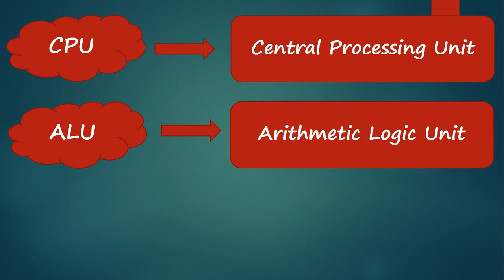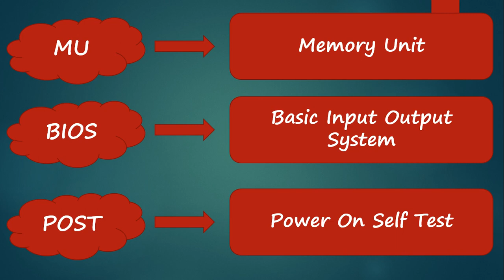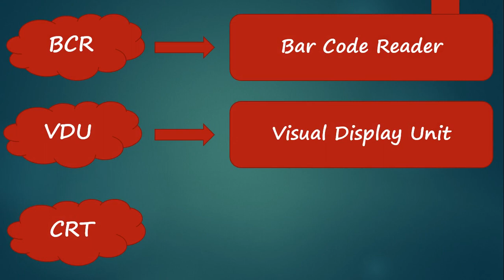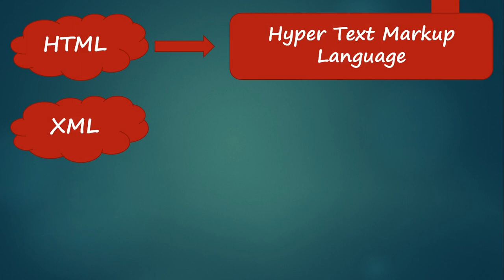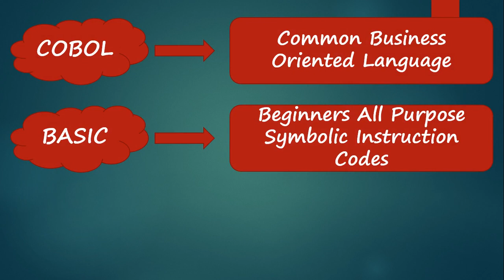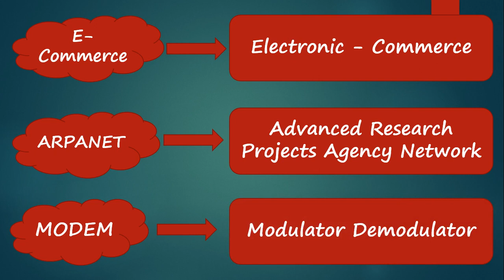Computer Full Forms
In this video I have covered some very important and common abbreviations related to computer. These abbreviations are really helpful as they help to increase one's knowledge. Moreover these full form are also asked in numerous exams. So this video is really gonna be a lot helpful for you irrespective of the thing that for which  exam you are preparing. I have made sure to cover the previously asked questions in various exams so this video is really gonna help you a lot. There are a lots of important and common abbreviations related to computer so it won't be possible to cover them all just in one video so this is the part 1 of this series.

Information Technology, Personal Computer, Operating System, Central Processing Unit,Arithmetic Logic Unit,Control Unit, Memory Unit,
Basic Input Output System, Power On Self Test, Random Access Memory,
Modulator Demodulator

Do checkout other videos on my channel